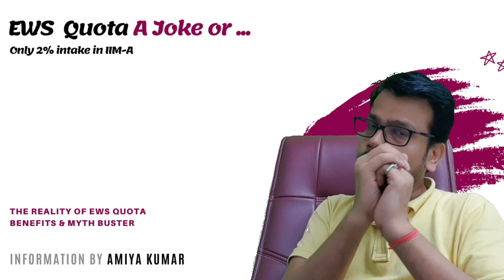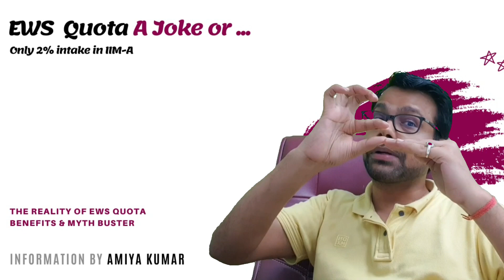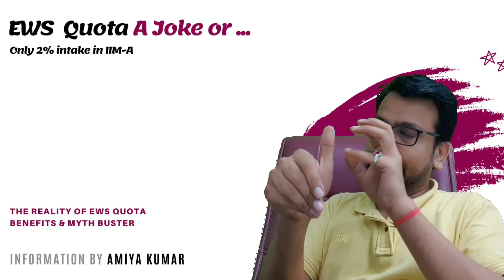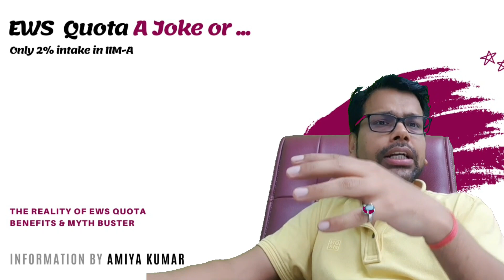EWS Quota in MBA Colleges | Must know the Reality | Amiya Sir - MBA Guru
🛑 To Enroll in Courses or Download